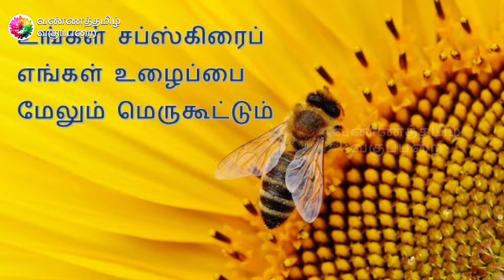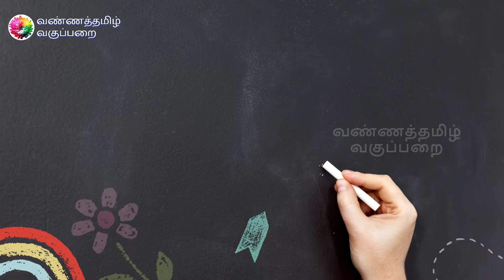தமிழ் 'ஊ' எழுத்துச் சொற்கள் படித்துப் பழகுவோம் Learn Tamil UU letter words@vannattamil_vagupparai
Name : Mohanraj Chandrasekaran
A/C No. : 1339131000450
IFSC Code : CNRB0001339
SWIFT Code : CNRBINBBBFD
A/C Type : Savings Bank
Bank : Canara Bank
Branch : Mangalam Branch

இப்படிக்கு,
என்றும் அன்புடன்,
வண்ணத்தமிழ் வகுப்பறை
கல்விக் குழு.

வண்ணத்தமிழ் வகுப்பறை கல்விச் செய்திகள் 1
டெலிகிராமில் மாணவர்கள் இணைய இந்த இணைப்பைத் தொடுங்கள்
வண்ணத்தமிழ் வகுப்பறை கல்விச் செய்திகள் 2
டெலிகிராமில் மாணவிகள் இணைய இந்த இணைப்பைத் தொடுங்கள்

BANNER PHOTOGRAPHY
Photo by Vivek Kumar on Unsplash
LOGO PHOTOGRAPHY
Photo by Sharon Pittaway on Unsplash
SPECIAL PHOTOGRAPHY